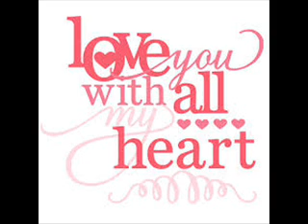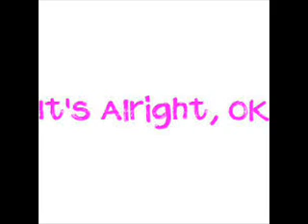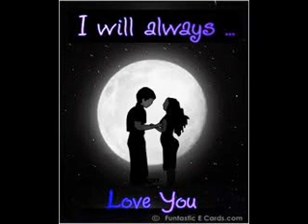with all my heart (original )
copy right by Billy Ewing ..song written and sung by Billy Ewing...i have full permission to use this song